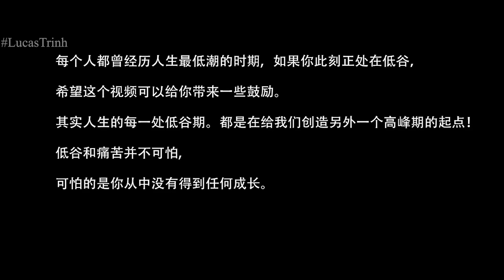【周星驰混剪】做人如果没有梦想，和咸鱼有什么分别？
【周星驰混剪】做人如果#没有梦想，和咸鱼有什么分别？